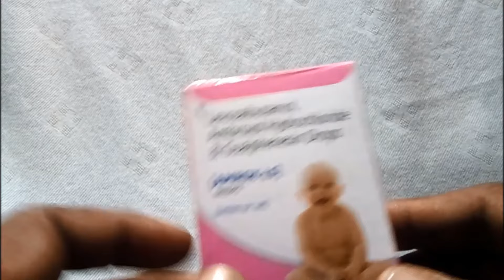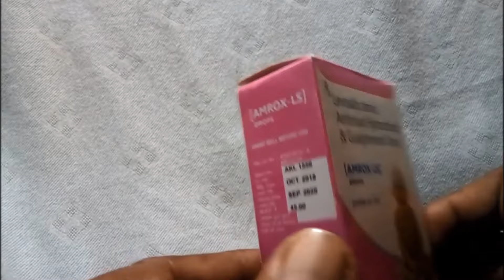AMROX-LS Drops Review